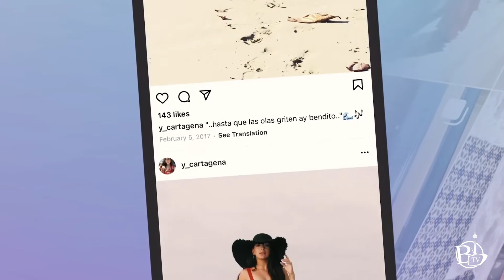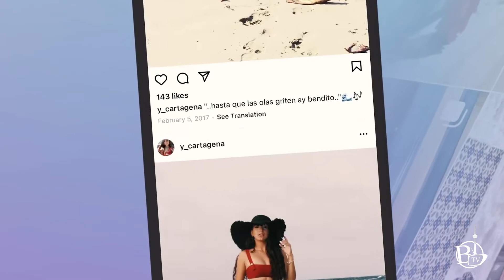Luis Vazquez, la nueva Sangre de la Salsa